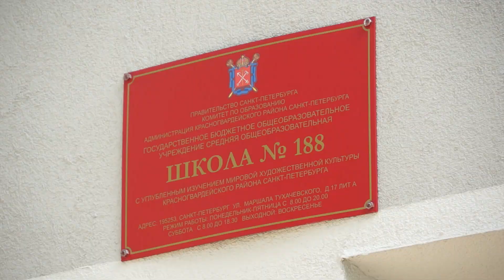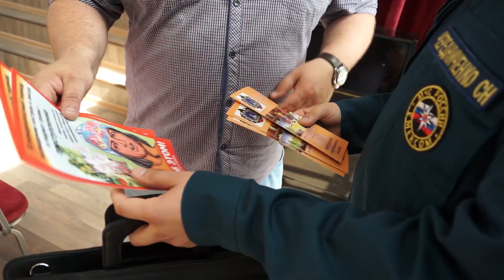Проверка МЧС школ Красногвардейского района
В летний период в Красногвардейском районе по обычаю проходят проверки в школах и детских садах. Сотрудники МЧС тщательно осматривают каждый метр учреждений и проводят инструктаж педагогических составов. 11 июля инспекторы посетили школу №188, которую не раз отмечали как пример для подражания при предыдущих проверках.